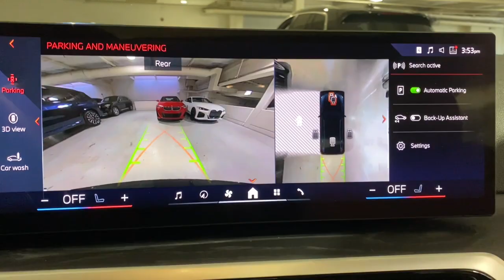2024 BMW i4 Portland, Beaverton, Lake Oswego, Vancouver, Hillsboro RFR82048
Jet Black New 2024 BMW i4 xDrive40 available in 2001 SW Jefferson Street, Portland, Oregon at BMW Portland. Servicing the Portland, Beaverton, Lake Oswego, Vancouver, Hillsboro, OR area.

#{MAKE}
#{MODEL}
2024 BMW i4 xDrive40 - Stock#: RFR82048

BMW Portland
2001 SW Jefferson St

Heated Seats  Nav System  Moonroof  Smart Device Integration  Hands-Free Liftgate  Dual Zone A/C  Keyless Start  iPod/MP3 Input  Power Liftgate  All Wheel Drive  Aluminum Wheels  PREMIUM PACKAGE  PARKING ASSISTANCE PACKAGE  harman/kardon SURROUND SOUND SYSTEM  WHEELS: 19  X 8.5  FR & 19  X 9.0  RR... Jet Black exterior and Cognac Perforated SensaTec interior  xDrive40 trim br /br /KEY FEATURES INCLUDEbr /Navigation  Power Liftgate  Satellite Radio  iPod/MP3 Input  Aluminum Wheels  Keyless Start  Dual Zone A/C  Hands-Free Liftgate  Smart Device Integration  Blind Spot Monitor  Apple CarPlay MP3 Player  Sunroof  All Wheel Drive  Rear Air  Onboard Communications System. br /br /OPTION PACKAGESbr /PREMIUM PACKAGE Wireless Device Charging  Lumbar Support  BMW Curved Display w/HUD  Heated Steering Wheel  Heated Front Seats  Iconic Sounds Electric  harman/kardon SURROUND SOUND SYSTEM  PARKING ASSISTANCE PACKAGE Active Park Distance Control  Surround View w/3D View  Rear View Camera  Parking Assistant Plus  WHEELS: 19  X 8.5  FR & 19  X 9.0  RR BICOLOR Gunmetal grey  Style 855  Tires: 245/40R19 Fr & 255/40R19 Rr All-Season  Non run-flat. BMW xDrive40 with Jet Black exterior and Cognac Perforated SensaTec interior features a Electric Motor. br /br /WHY BUY FROM USbr /BMW Portland is focused on providing customers with an honest and simpler buying and service experience. We believe in giving customers straightforward information so that they can make confident decisions. br /br /All vehicles are equipped with StarGard priced at $599. br / br /Plus license and title  and $150 title and registration processing fee. Price does not include a charge for 0.40% Oregon Corporate Activity Tax. A 0.5% state sales tax will be added to new vehiclebr /
3FF